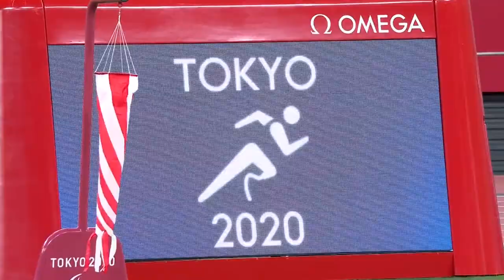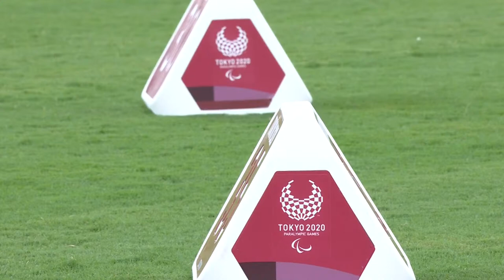Athletics Men's Long Jump & Javelin | Day 4 | Tokyo 2020 Paralympic Games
Tune into the live action of Men's Long Jump & Javelin  on day 4 of the Tokyo 2020 Paralympic Games.